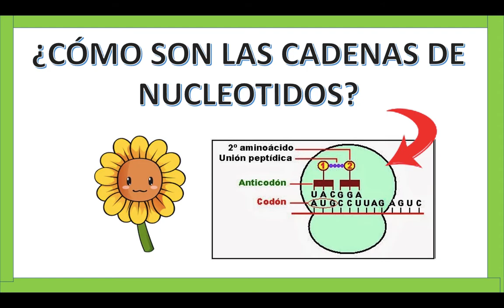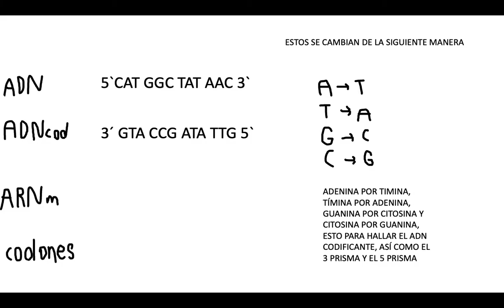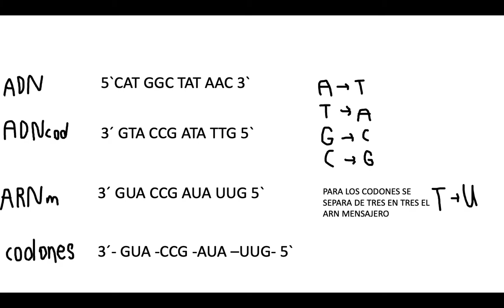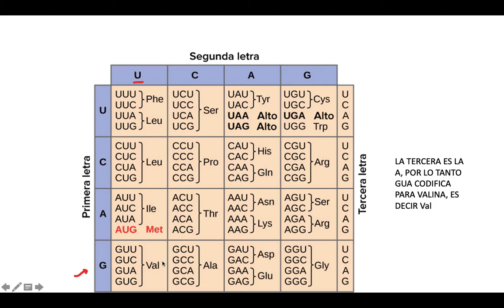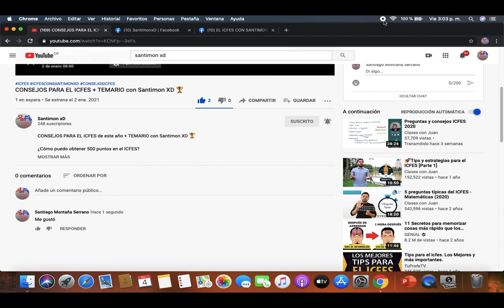CADENAS DE NUCLEÓTIDOS, CODONES Y ANTICODONES 🤨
CADENAS DE NUCLEÓTIDOS, CODONES Y ANTICODONES (Ejercicio) 🤨  - SANTIMON XD ICFES

ejercicio de cadenas de nucleótidos codones y anticodones,
explicación de ejercicio de nucleótidos codones y anticodones,
cómo obtener 500 puntos en el icfes,
cómo obtener el primer lugar en el icfes

Y SIGUE MI PÁGINA DE FACEBOOK EN EL CUAL TE INFORMO CUÁNDO HAY NUEVO VÍDEO